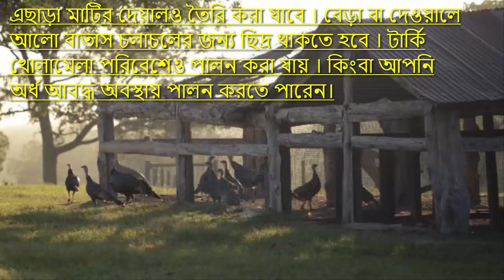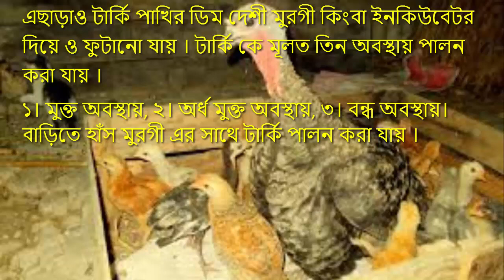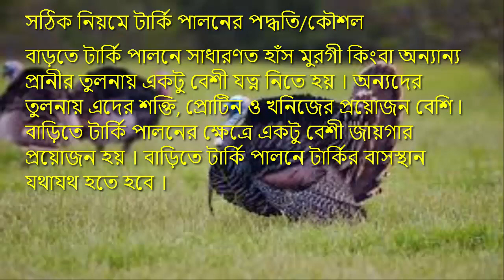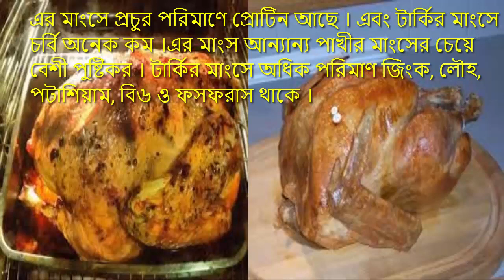জানুন টার্কি ফার্ম কেন এবং কিভাবে করবেন ২০১৮ || কিছু সঠিক কৌশল জেনে নিন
*** বাড়িতে সহজে টার্কি মুরগী চাষ ***
আসুন জেনে নেই বাড়িতে কিভাবে টার্কি পাখি পালন করতে হবে
টার্কি একটি পাখির নাম । এটি মূলত বন্য পাখি হলেও বর্তমানে একে গৃহে পালন করা হচ্ছে । এটি অনেক বড় আঁকারের একটি পাখি ।
বড়িতে প্রায় ছয়মাস পালন করলে এক একটি টার্কি পাখির স্ত্রী জাতের ওজন হয় প্রায় পাঁচ থেকে ছয় কেজি এবং পুরষ জাতের ওজন হয় প্রায় সাত থেকে আট কেজি ।
পাখির মাংসের মধ্যে দেখা যায় হাস, মুরগী, কোয়েল, তিতির এর পর টার্কির মাংসের অবস্থান । একে বাড়িতে দেশী মুরগীর মতে করে পালন করা যায় । বর্তমানে টার্কি পালন করে অনেক বেকার যুবক তাঁদের আর্থিক স্বচ্ছলতা এনেছে ।
 টার্কি পালন করলে পরিবারের খাদ্য চাহিদা পূরণ করার পাশাপাশি বাড়তি আয়ের সুযোগ সৃষ্টি হয় । আপনি ইচ্ছা করলে আপনার বাড়িতে টার্কির চাষ করতে পারেন ।
আসুন জেনে নেই কিভাবে আপনি আপনার বাড়িতে টার্কির চাষ করবেন ।
বাড়িতে টার্কি পালন করার জন্য আপনাকে প্রথমে উপযুক্ত ঘর তৈরি করতে হবে । এক্ষেত্রে বেশ কিছু পদ্ধতি আছে । এক্ষেত্রে আপনি টার্কির ঘর বানানোর জন্য বাঁশ, বেত, টিন, ছন, খড় ইত্যাদি ব্যবহার করতে পারেন । ঘরের বেড়া বাঁশের দরজা বা কাঠের তক্তা দিয়ে তৈরি করতে হবে ।
এছাড়া মাটির দেয়ালও তৈরি করা যাবে । বেড়া বা দেওয়ালে আলো বাতাস চলাচলের জন্য ছিদ্র থাকতে হবে । টার্কি খোলামেলা পরিবেশেও পালন করা যায় । কিংবা আপনি অর্ধ আবদ্ধ অবস্থায় পালন করতে পারেন।
টার্কির জাত বাছাই করা
বিশ্বে অনেক প্রজাতির টার্কি রয়েছে । এদের জাত যেমন ভিন্ন তেমনি নামও ভিন্ন ভিন্ন । তবে তাঁর মধ্যে উল্লেখযোগ্য হল ব্রড ব্রেস্টেড ব্রোঞ্জ, ব্রড ব্রেস্টেড হোয়াইট, বেল্টসভিল স্মল হোয়াইট, এবং নন্দনম টার্কি ।
টার্কি পালন করার সঠিক সময়
বাড়িতে টার্কি পালন করার জন্য তেমন কোন নির্দিষ্ট সময় ধরাবাধা নেই । আপনি ইচ্ছা করলে বছরের যেকোন সময়ে টার্কি পালন করতে পারেন ।
কিভাবে টার্কি পালন করবেন ও সঠিক নিয়মে যত্ন নিবেন
বাড়তে টার্কি পাখি পালন করতে হলে সঠিক নিয়মে যত্ন নিতে হবে । টার্কি পাখি সাধারণত নিজেই তাঁর নিজের ডিমে তা দিয়ে বাচ্চা ফুটায় । এছাড়াও টার্কি পাখির ডিম দেশী মুরগী কিংবা ইনকিউবেটর দিয়ে ও ফুটানো যায় । টার্কি কে মূলত তিন অবস্থায় পালন করা যায় । ১। মুক্ত অবস্থায়, ২। অর্ধ মুক্ত অবস্থায়, ৩। বন্ধ অবস্থায়।
বাড়িতে হাঁস মুরগী এর সাথে টার্কি পালন করা যায় ।

সঠিক নিয়মে টার্কি পালনের পদ্ধতি/কৌশল
বাড়তে টার্কি পালনে সাধারণত হাঁস মুরগী কিংবা অন্যান্য প্রানীর তুলনায় একটু বেশী যত্ন নিতে হয় । অন্যদের তুলনায় এদের শক্তি, প্রোটিন ও খনিজের প্রয়োজন বেশি ৷ বাড়িতে টার্কি পালনের ক্ষেত্রে একটু বেশী জায়গার প্রয়োজন হয় । বাড়িতে টার্কি পালনে টার্কির বাসস্থান যথাযথ হতে হবে ।
এক্ষেত্রে আপনি নারিকেলের ছোবড়া, কাঠের গুড়া, তুষ, বালি ইত্যাদি ব্যবহার করতে পারেন । টার্কির বাচ্চা পালনের ক্ষেত্রে প্রথম দিকে দুই ইঞ্চি পুরু লিটারের প্রয়োজন হয় । টার্কি পাখি সাধারণত ৭ মাস বয়স থেকে ডিম দেয়া শুরু করে ।
টার্কির খাবারের পরিমাণ ও সঠিক নিয়মে খাবার প্রয়োগ
টার্কি সাধারণত দেশী মুরগীর মত পালন করতে হবে । দেশি মুরগীর মত টার্কির খাবার সাধারণত সহজলভ্য । টার্কি পালনে আলাদা কোন সুষম খাবারের প্রয়োজন পড়ে না । বর্তমানে বাজারের ব্রয়লার মুরগি ও পশুখাদ্য মিক্সচারই তাদের সাধারণ খাবার ।
এছাড়াও টার্কি সাধারণত বেশ কিছু খাবার খেয়ে থাকে । যেমন ধান গম, ভুট্টা, সয়াবিন মিল, ঘাসের বীজ, সূর্যমুখী বীজ, ঝিনুক গুড়া ইত্যাদি । তবে মনে রাখবেন টার্কিরা সবুজ শাকপাতা ভালবাসে । তাই টার্কির খাবারের সাথে প্রত্যেহ ৫০% সবুজ শাকসবজি মিশিয়ে দেয়ার চেষ্টা করবেন ।
তবে যদি আবদ্ধ অবস্থায় টার্কি পালন করা হয় তাহলে টার্কিকে অবশ্যই নিয়মিত খাবার দিতে হবে । খেয়াল রাখতে হবে টার্কির খাবার যেন কোন অসুবিধা না হয় ।
টার্কির রোগ বালাই ও তাঁর প্রতিকার
বাড়িতে টার্কি পালন করার ক্ষেত্রে টার্কির কয়েকটি রোগ বালাই দেখা যায় । টার্কি মারাত্নক কয়েকটি রোগ হল পক্স, এভিয়ান ইনফুলেঞ্জা, মাইটস, সালমোনেলোসিস, কলেরা বেশী দেখা যায় । এজন্য টার্কি পালনের সময় টার্কিকে নিয়মিত টিকা দিতে হবে । তবে মনে রাখবেন কোন অবস্থায় রোগাক্রান্ত পাখিকে টিকা দেয়া যাবে না ।
তবে যদি কোন টার্কি অসুস্থ্য হয় তাহলে উক্ত টার্কিকে যথাশীঘ্রই অন্যান্য টার্কি থেকে সরিয়ে নিতে হবে । অসুস্থ্য টার্কির সংস্পর্শে থাকলে বাকি সুস্থ টার্কিও আক্রান্ত হতে পারে । আর বেশী সমস্যা হলে চিকিৎসকের পরামর্শ নিতে হবে । তবে খেয়াল রাখবেন পরিবেশের কারণে অনেক রোগ সংক্রমণ হতে পারে ।
কিভাবে টার্কি পাখি ও খাচার যত্ন ও পরিচর্যা করবেন
টার্কি লালন-পালন পদ্ধতি অনেকটা দেশী মুরগির মতই । টার্কির ঘরের আশেপাশের ঝোপ-জঙ্গল কেটে পরিষ্কার করতে হবে । এবং টার্কির ঘরে যেন পরিপূর্ণ আলো বাতাস প্রবেশ করে সেদিকে খেয়াল রাখতে হবে । টার্কির ঘর সর্বদা পরিষ্কার পরিচ্ছন্ন রাখতে হবে ।
তবে মনে রাখবেন টার্কিকে কখনওই মাটিতে খাবার সরবরাহ করবেন না । তাহলে খাবারের অপচয় হবে । এবং টার্কিকে সর্বদা পরিষ্কার পানি দিতে হবে । আর টার্কি পালনের একটি গুরুত্বপূর্ণ বিষয় হল এদেরকে প্রয়োজন মত জায়গার ব্যবস্থা করে দিতে হবে । একটি পূর্ণবয়স্ক টার্কির জন্য অন্তত ৪ – ৫ বর্গ ফুট জায়গা নিশ্চিত করতে হবে ।

টার্কির মাংসের খাদ্য গুণাগুণ (যদি থাকে)
টার্কির মাংসে প্রচুর পরিমাণে খাদ্য গুণাগুণ বিদ্যমান । টার্কির মাংস সুস্বাদু এবং স্বাদ ও পুষ্টিগুন অনেক বেশি । এর মাংসে প্রচুর পরিমাণে প্রোটিন আছে । এবং টার্কির মাংসে চর্বি অনেক কম ।এর মাংস আন্যান্য পাখীর মাংসের চেয়ে বেশী পুষ্টিকর । টার্কির মাংসে অধিক পরিমাণ জিংক, লৌহ, পটাশিয়াম, বি৬ ও ফসফরাস থাকে ।